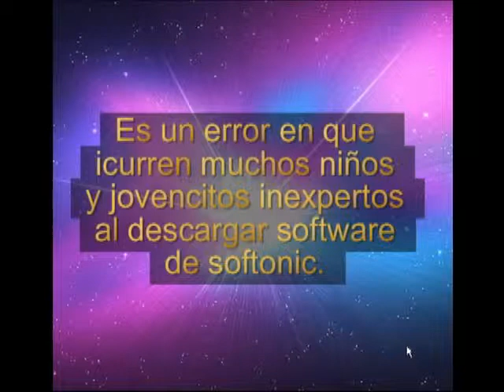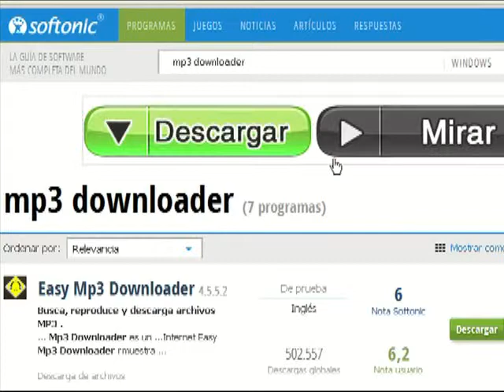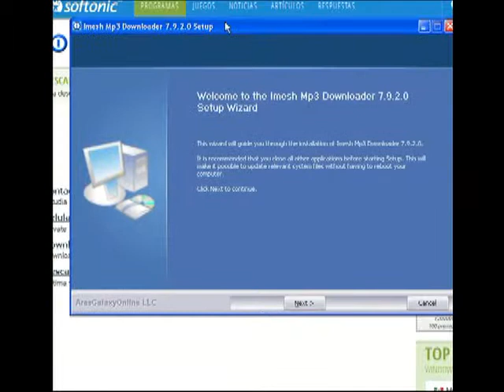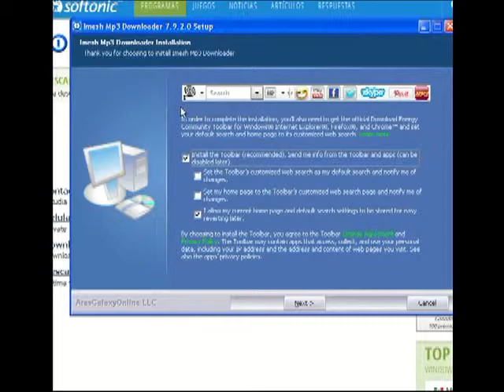CÓMO INSTALAR SOFTWARE GRATUITO SIN AFECTAR TU ORDENADOR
HAY MUCHOS LUGARES DONDE PUEDES DESCARGAR SOFTWARE GRATUITO, EL PROBLEMA ES CÓMO, SIN EXPERIMENTAR CONSECUENCIAS COMO SOFTWARE ADICIONAL INDESEABLE.